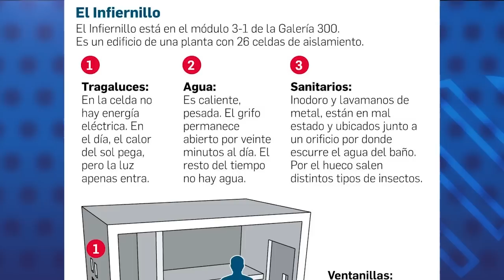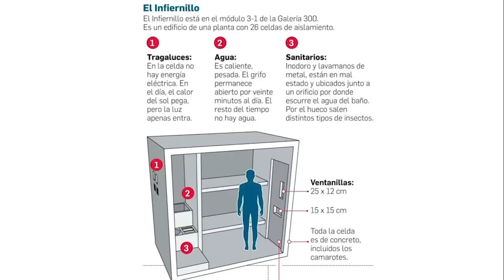Así es “El Infiernillo”, la celda de castigo donde está recluido el obispo Rolando Álvarez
Los excarcelados políticos John Cerna y Yubrank Suazo, describieron las condiciones en "El infiernillo", las celdas de castigos del Sistema Penitenciario Jorge Navarro, conocido como La Modelo.
En una de las celdas del infiernillo, está detenido el obispo de la Diócesis de Matagalpa y Administrados de la Diócesis de Estelí, monseñor Rolando Álvarez.
Cerna y Suazo no solo describieron el tamaño de estas celdas, que son de aproximadamente dos por dos metros, sino también las deplorables condiciones higiénicas en estas o la falta de las mismas.
Álvarez fue llevado a ese lugar el 9 de febrero de 2023, luego de rehusarse a aceptar el destierro a Estados Unidos impuesta por el régimen de Daniel Ortega a 222 presos políticos. Al día siguiente, la jueza Nadia Tardencilla lo condenó a 26 años y cuatro meses de prisión, en un proceso considerado por expertos como una “acción delictiva”.